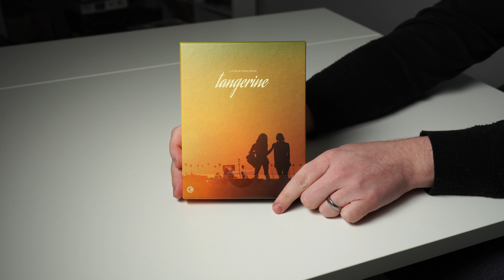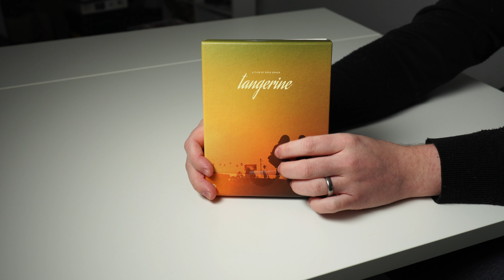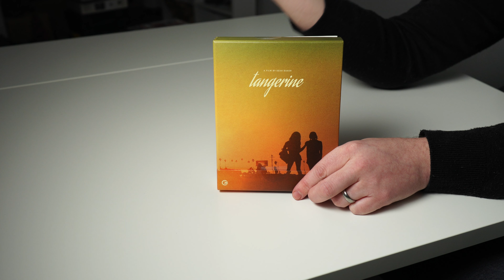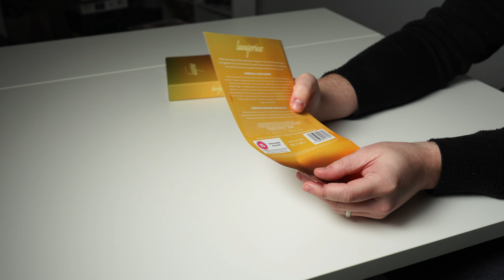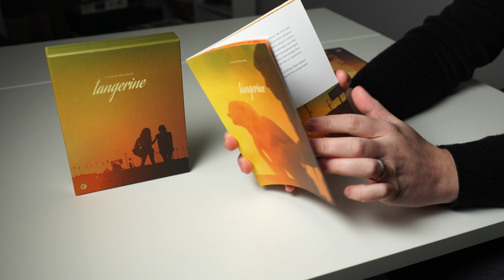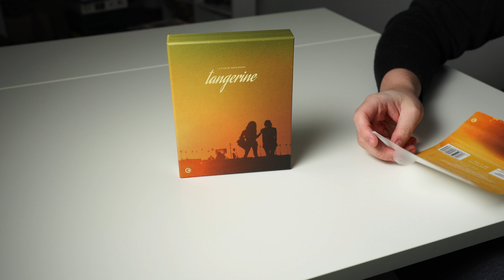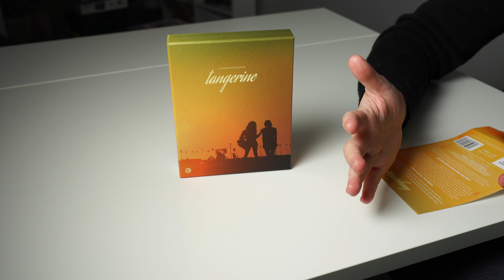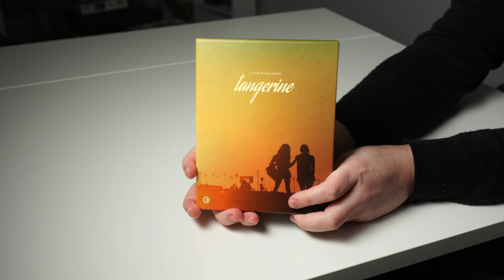SUCH A FUN FILM! - Tangerine by Sean Baker - Limited Edition Blu-ray Unboxing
In this video, I unbox and review the Second Sight Films release of Tangerine on the limited edition blu-ray.